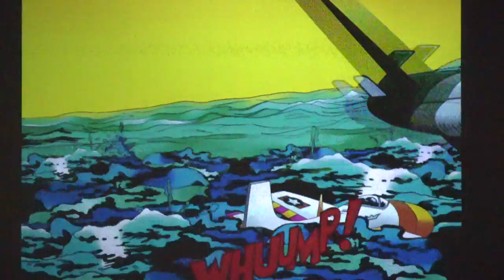Я Люблю Тебя Москва "KEIICHI TANAAMI Land of Mirrors / Страна зеркал"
Кейичи Танаами – культовый японский художник, оставивший яркий след в развитии поп-арта и популяризации психоделического искусства в Японии послевоенных лет.